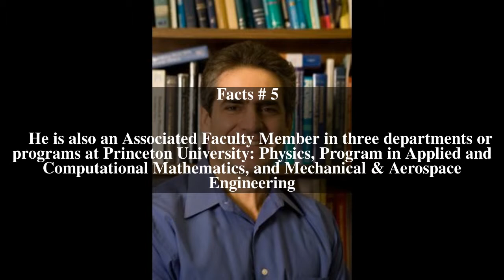Salvatore Torquato Top # 5 Facts